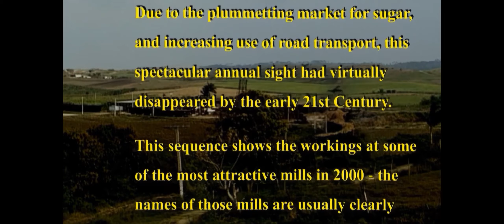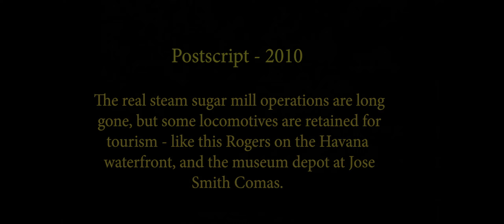Cuba Zafra 2000 + 2010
In the late 1990's and early 2000's, many steam railway enthusiasts would descend upon the Caribbean island of Cuba, between Christmas and Easter, to see and photograph the old, manly American, steam engines, which ran the Zafra (Sugar harvest) trains bringing the sugar cane from the fields into the mills (Centrales) for processing.
This little island in the sun, with its friendly girls to while away the evenings after a hard day's photography, became an annual pleasure for British gricers - many of whom spent much of the rest of the winters freezing their b s off on the Jingpeng Pass in China - until it all came to an end in around 2004 - the former Soviet market for sugar collapsed, and most of the mills closed, and the diverse steam train operations, of several gauges, came to an end.
This short film was made during the Zafra of 2000 - with the first generation of digital video - an improvement on analogue, but not up to the quality of current 4K video - but for those who were around then, we hope that it will revive memories of nearly a quarter of a century ago; and for those who are too young, we hope it will give you an idea of what you missed!
In 2010 we visited Cuba again - by this time the genuine sugar mill steam operations were long gone, but tourist steam operations remained at Jose Smith Comas mill; and an ancient Rogers 2-4-2 was giving rides on the Havana waterfront. Running time c.40 minutes